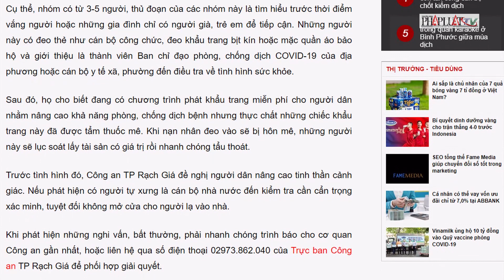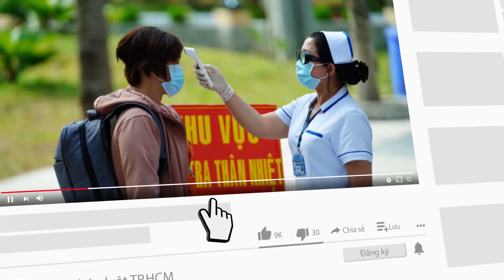Công an cảnh giác thủ đoạn phát khẩu trang miễn phí có tẩm thuốc mê - PLO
Công an cảnh giác thủ đoạn phát khẩu trang miễn phí có tẩm thuốc mê
Những nhóm người tự xưng là người của Ban chỉ đạo phòng, chống dịch COVID-19 địa phương, sau đó, phát khẩu trang có tẩm thuốc mê cho người dân rồi chiếm đoạt tài sản.